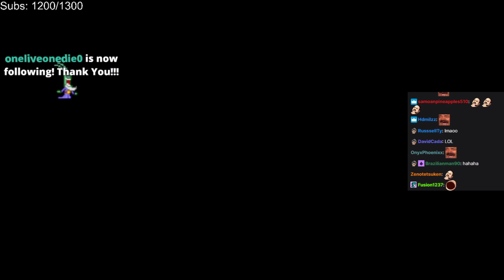GTA 5 RP Highlights - New Vlog Featuring ESB, Jesus Toretti, OTT Is On The Radio, Blaine Jebaiting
0:00 Ramee
1:18 UberHaxorNova
2:54 Penta
3:48 UberHaxorNova
5:19 Chalupa_Pants
6:12 Ramee
6:45 BoschMerchant
7:27 HARMSwahy
8:03 Moboking